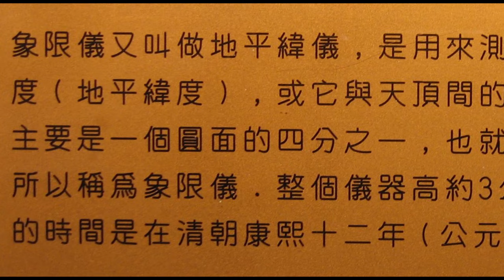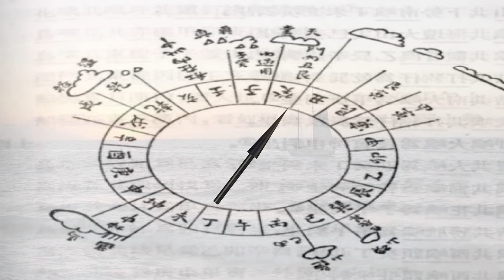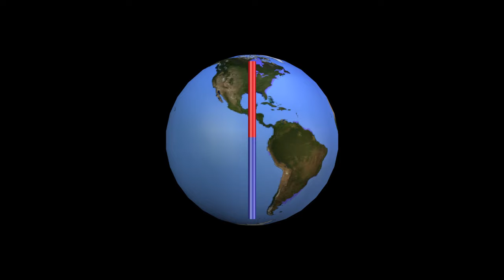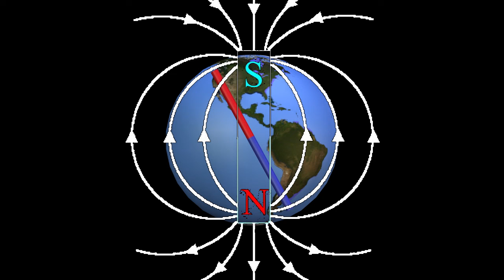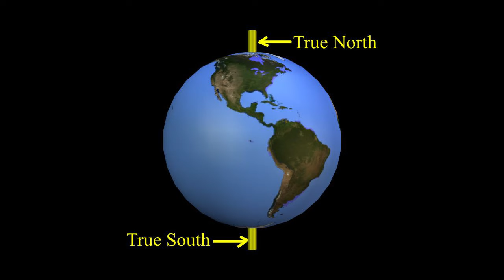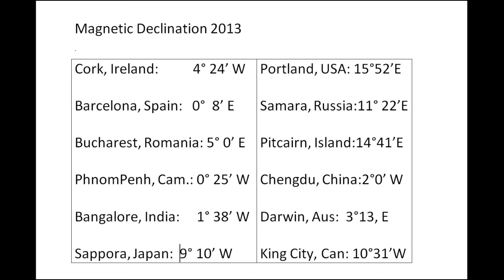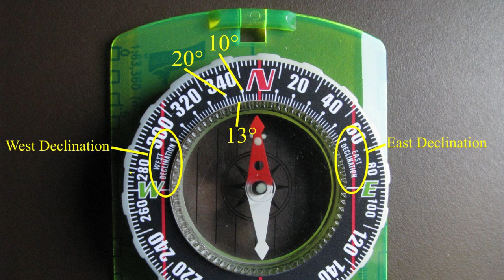The Compass: True North vs Magnetic North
This video discusses the origin of Cardinal Directions (North, South, East and West), the compass and True North vs Magnetic North.